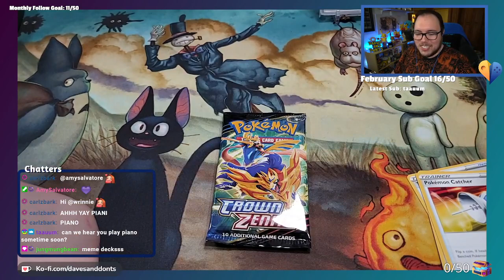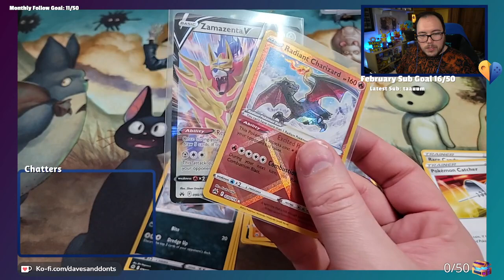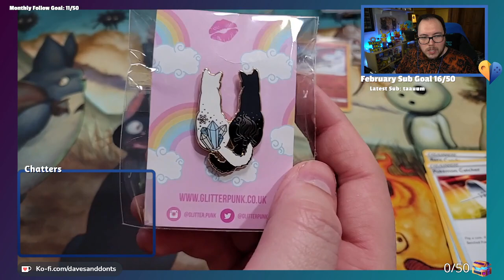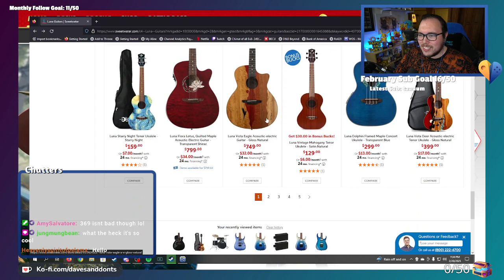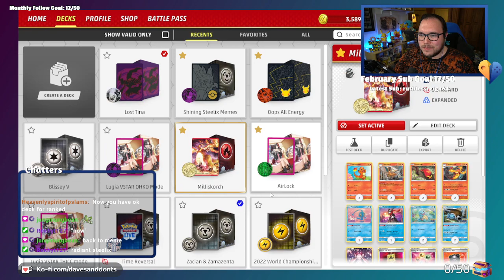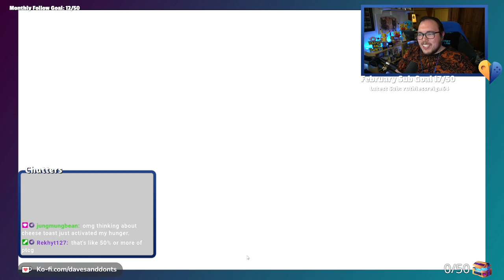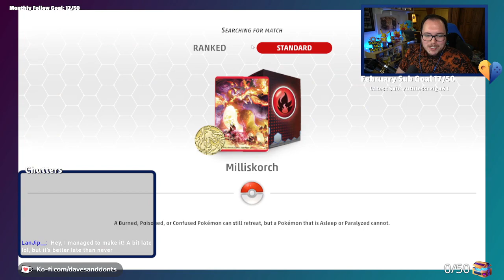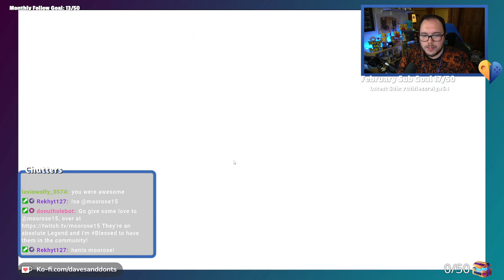Don't KYOGRE losing to all my meme decks! VOD: 2.20.23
More meme decks on Pokemon TCG Live!

All decks were built off of lists from Tricky Gym on Youtube!

Be sure to check out the following artists/creators whos music may be included in the Vod!